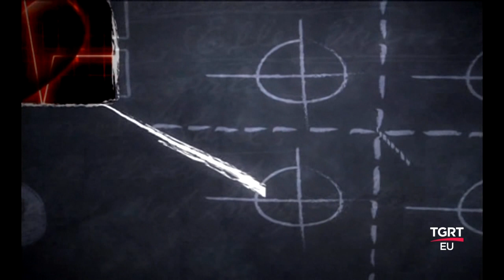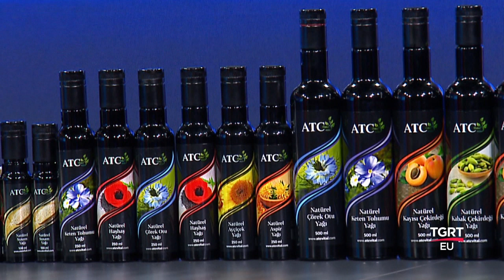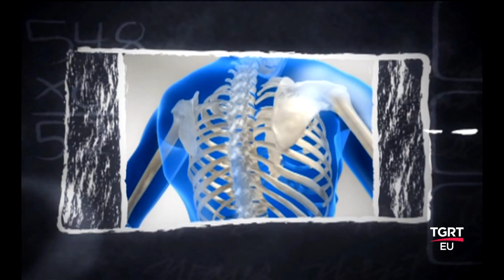İNSAN HAYAT SAĞLIK 08.05.2019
Hasan Yılmaz 'ın sunumu ile İnsan Hayat Ve Sağlık, 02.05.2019 'da TGRT EU 'da.

FREKANS BİLGİLERİ
Frekans : 12228 MHz
Symbol Rate : 8400
Polarizasyon : Dikey (Vertical)